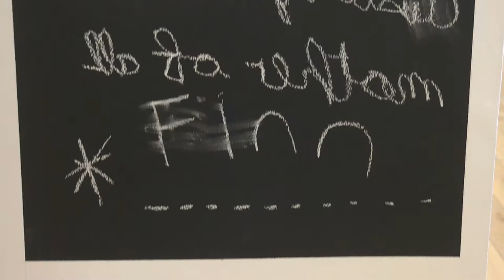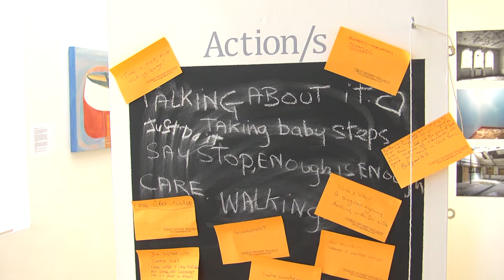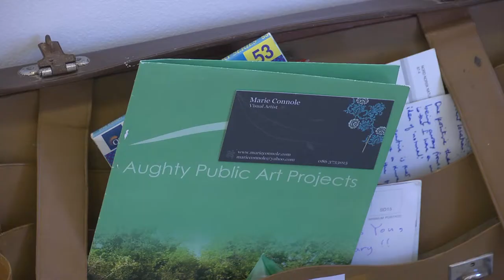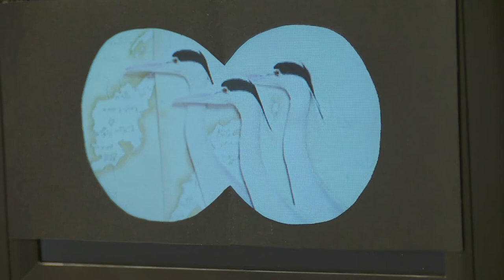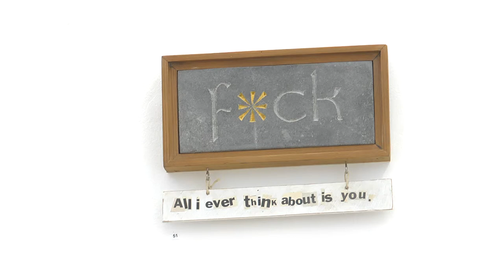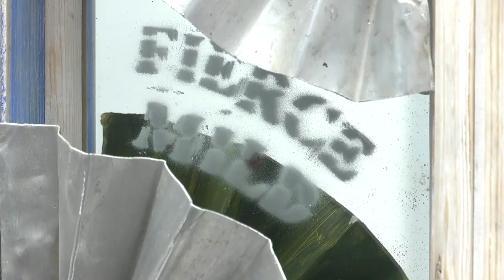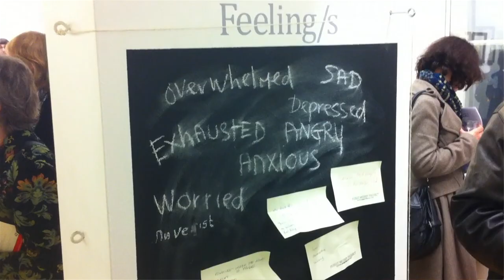Ground Up - Feasting on the Wind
22 min film about the Ground Up Artists Exhibition - Feasting on the Wind - at the Courthouse Gallery in Ennistymon, County Clare during November 2013. This film was commissioned by GUAC and the Clare County Arts Office.